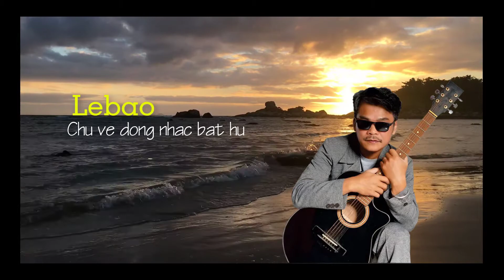Lebao - KHONG TEN SO 50 - Tac gia : Vu Thanh An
Quà yêu thương của quý vị dành cho Chú ve dòng nhạc bất hủ xin gửi về:
* STK  Ngân hàng: 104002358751 - Vietinbank - Chi nhánh Khánh Hòa
Lebao Chú ve dòng nhạc bất hủ
Là một kênh đậm chất mộc, chuyên chở những tình ca vượt thời gian.
Với tình yêu quá lớn mà Lebao dành cho dòng nhạc bất hủ cũng như niềm đam mê
 ca hát, mỗi ngày một tác phẩm Lebao sẽ để gửi đến mọi người.
Lebao rất mong cả nhà " ĐĂNG KÝ - CHIA SẺ  - LIKE " ủng hộ Lebao cũng như đừng quên " ĐĂNG KÝ " để nhận sản phẩm Lebao mỗi ngày cả nhà nhé !
Lebao chân thành cảm ơn.